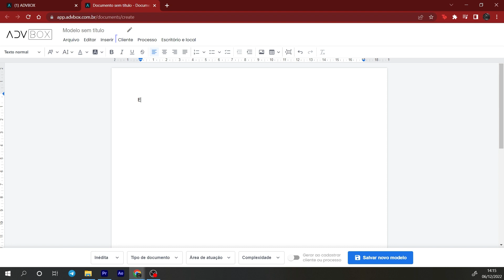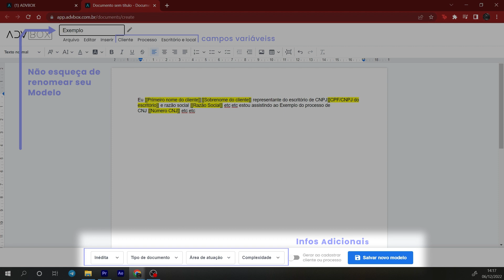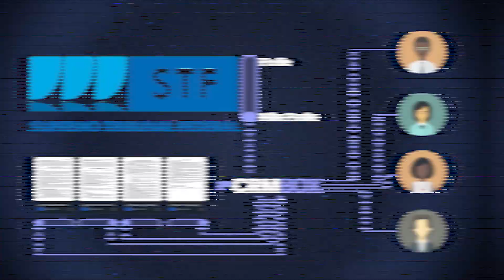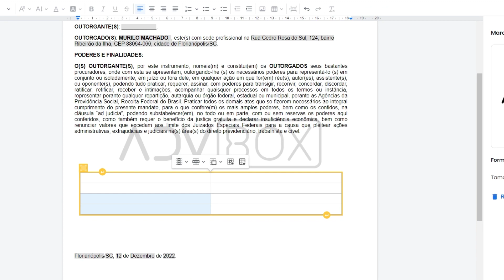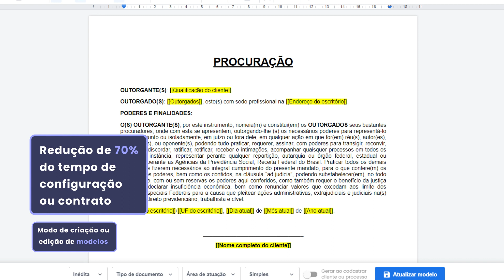Menu Modelos - Criando petições automatizadas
Petições Automatizadas: aprenda a criar com o Tutorial ADVBOX!

00:00:01 Petições automatizadas
00:00:14 Criando um novo modelo
00:01:05 Informações do modelo
00:01:35 Modelos da galeria
00:01:57 Salvando modelos
00:02:27 Automatização de petições do escritório
00:02:40 Inserindo imagem
00:03:08 Inserindo tabela
00:03:58 Redução de tempo na rotina
00:04:04 Biblioteca de petições